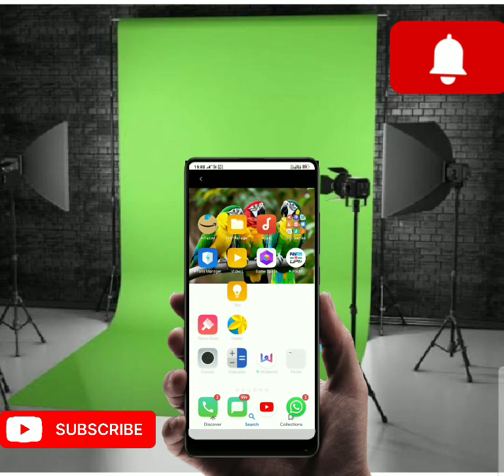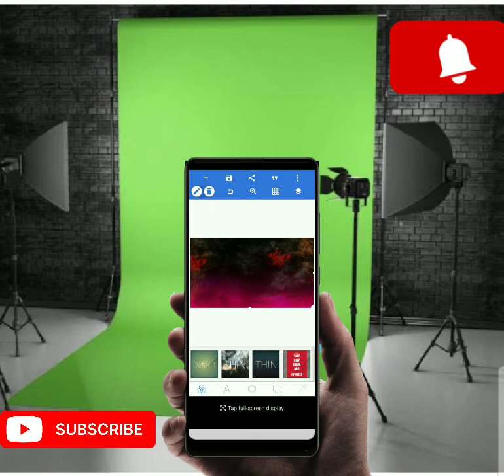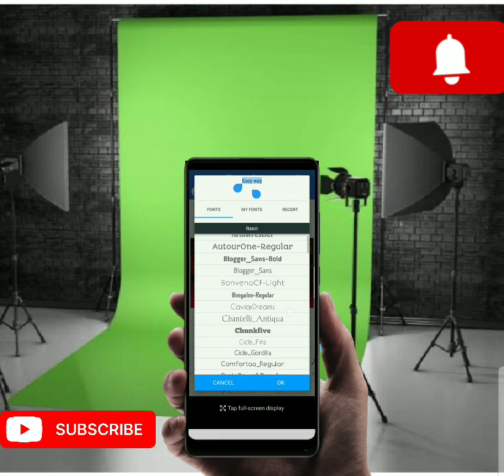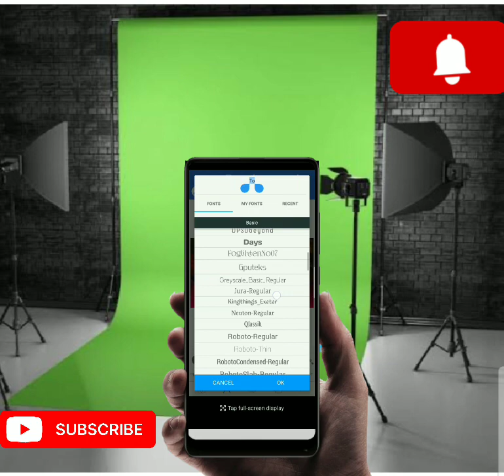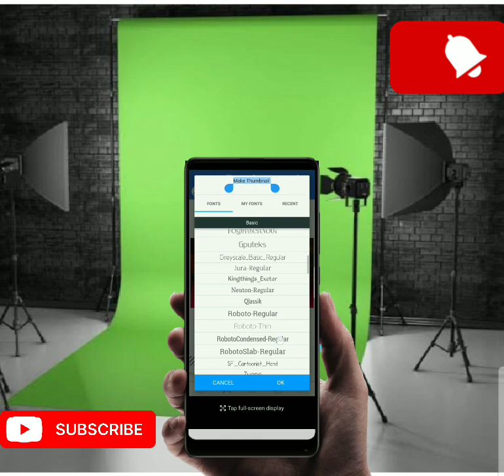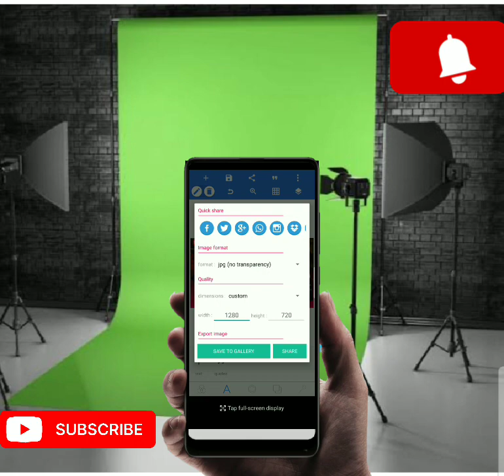YouTube Thumbnail kaise banaye/how to make YouTube thumbnail/how to make a thumbnail for videos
Thumbnail kaise banaye/how to make YouTube thumbnail/how to make a thumbnail for videos (YouTube 8698tips)

Easy way to make YouTube thumbnail
make thumbnail like a professional

images/vedios.